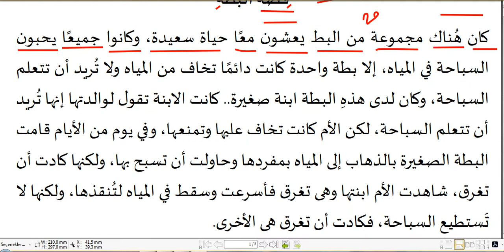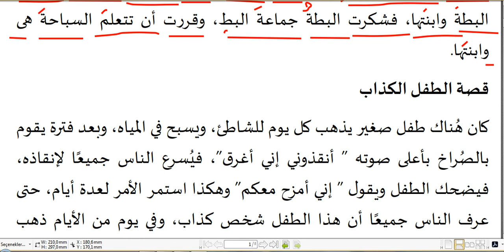Ördeğin Hikayesi / Tercüme ve İrabı